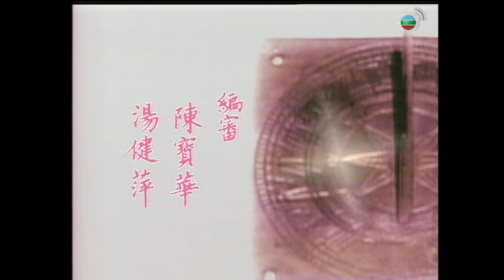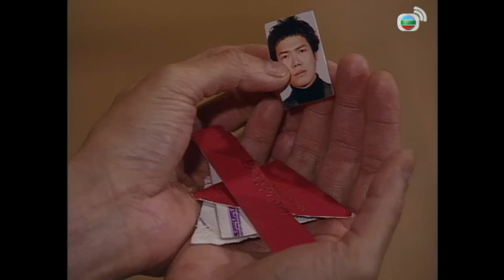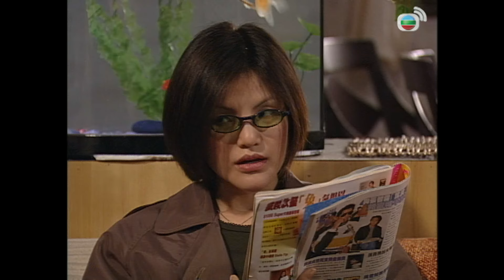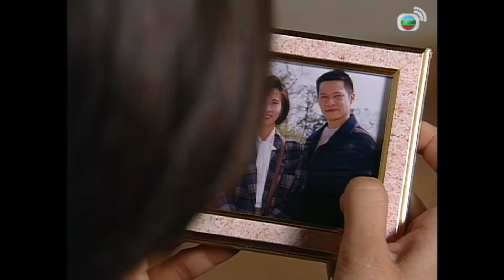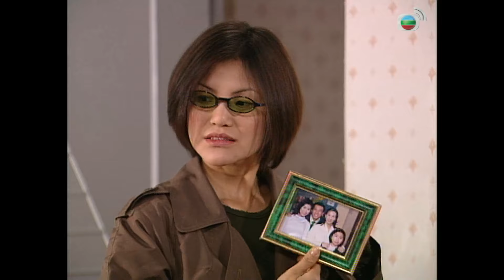TVB情境劇 | 真情979/1071 | 謝天華(生門)出埠公幹無期 | 李司棋 | 劉丹 | 薛家燕 |劉愷威 | 粵語 | 1999| A Kindred Spirit